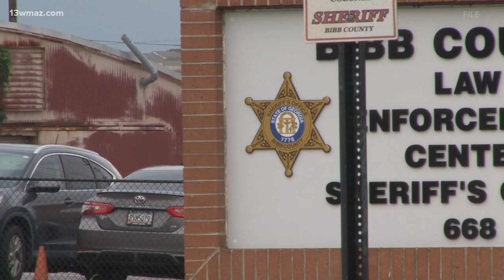'Praying every day': Families ask for answers as assaults rise in Bibb County Jail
Major Eric Woodford says there have been at least six assaults in the last month.

 13WMAZ News is the #1 station for news and weather in the Central Georgia area, serving people in Dublin, Macon, Milledgeville and Warner Robins.